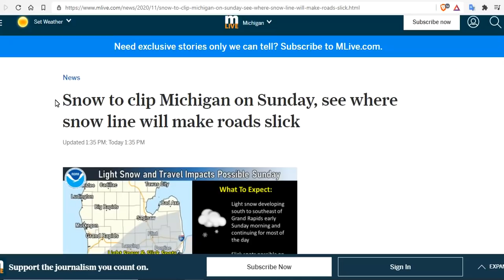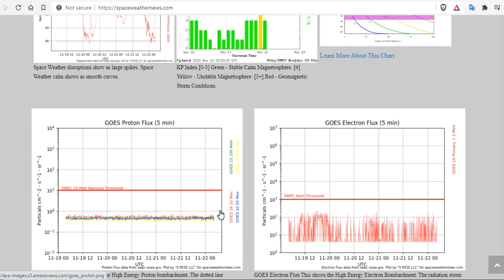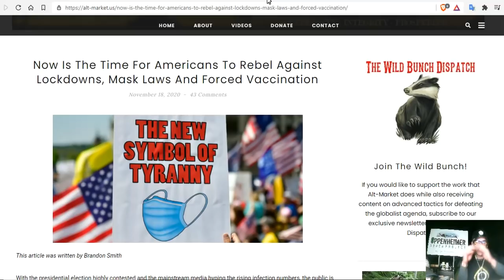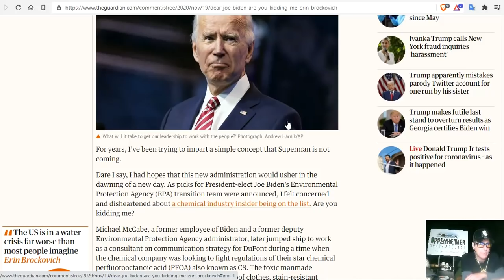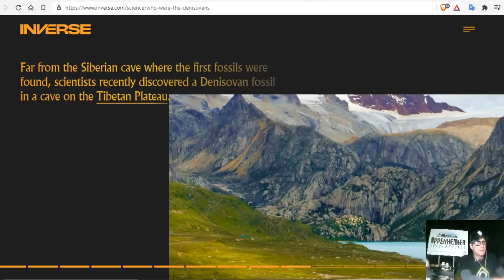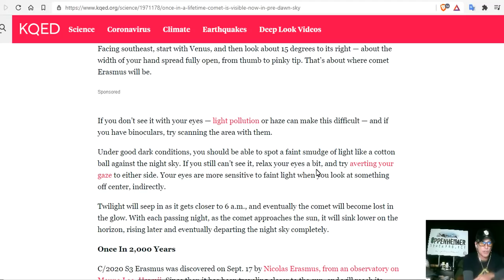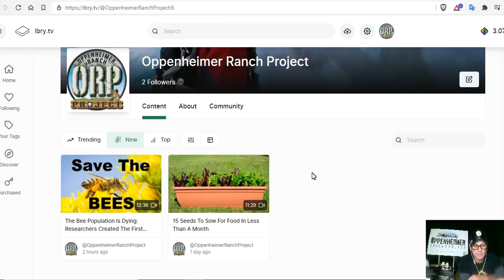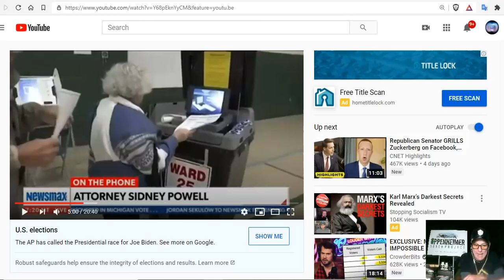Pacific Storm = Snow In The Rockies & Upper-Midwest- Sunspot Activity Peaking - Sidney Powell Boom!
Next Pacific Storm Favors Snow in th e Rockies and Upper-Midwest
Snow to clip Michigan on Sunday, snow line will make roads slick
Snow Descends on Mount Hermon; Dozens Rescued From Floods Across Israel
Greenland's glaciers could lose more ice than previously thought, raising concerns for sea level rise
Manitoba bans in-store sales of non-essential items, visitors to homes with some exceptions
Now Is The Time For Americans To Rebel Against Lockdowns, Mask Laws And Forced Vaccination
Dear Joe Biden: are you kidding me? Erin Brockovich
We are not alone? Mysterious object found in Utah during sheep count
STEVE is smearing green 'streaks' across the sky, and nobody knows why
50 years ago, scientists named Earth’s magnetic field as a suspect in extinctions

15 Seeds To Sow For Food in Less Than a Month

Bitcoin: 17NV3vtcQhRnsRnjckCcYkKVEUcnirKQ62